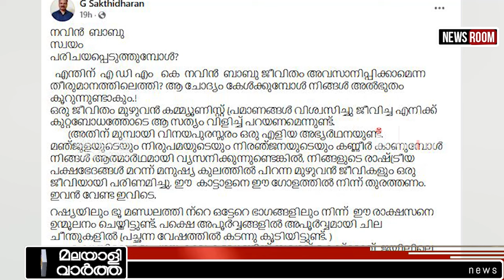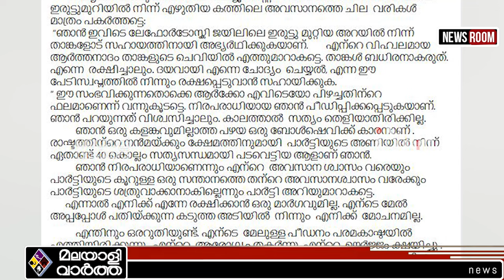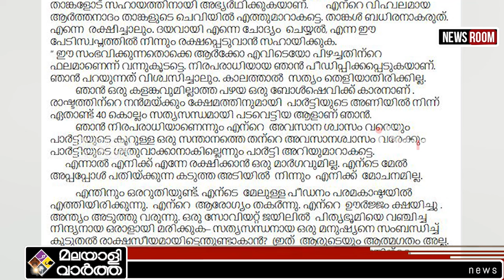NAVEEN BABU കണ്ണീരോടെ ആ സത്യം